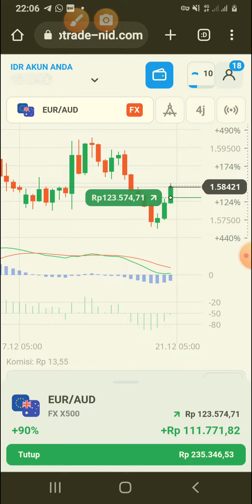menunggu moment butuh kesabaran